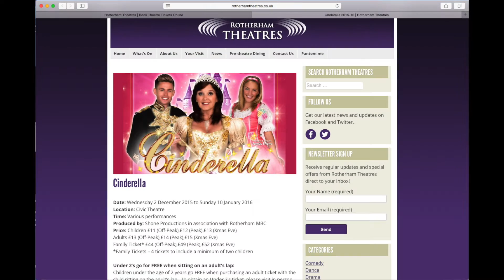Why my Jonathan Rea WSBK and Guy Martin TT paintings aren't finished Update VLOG Dec 2015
Just a quick little video to share with you why the oil paintings of Jonathan Rea, the 2015 World Superbike Champion, and Guy Martin from the 2015 Isle of Man TT aren't completed yet.

Plus a little bit of other info on our family life with our son, Pete Bill's, graduation from the Royal Northern College of Music this week.

There is also a reminder of my two 'How to Draw Charlie Brown and Snoopy and Woodstock' videos that I posted earlier this year as the film is out now. They have both had around 5000 views (as of 14th December 2015).

Below are all the links for Peter and Hannah's channels and the How to Draw films.

Rotherham Theatre where Pete is in the Pit for the music for the Cinderella Panto